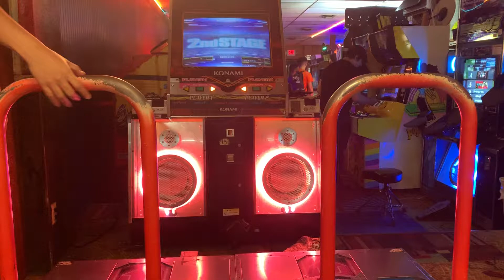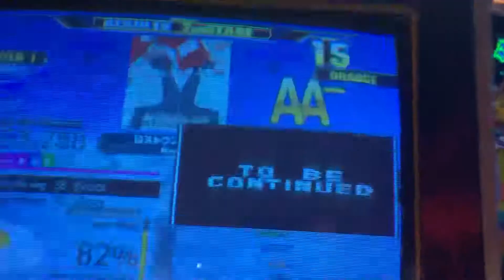[DDR A] ロストワンの号哭 Challenge 15 893k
Oh, no 900k?
Into the backrooms you go.